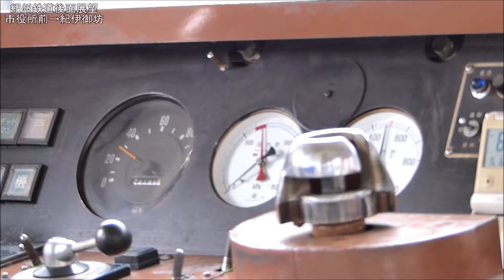紀州鉄道後面展望 ★市役所前→紀伊御坊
乗車車両はキテツ1形
2014年9月撮影